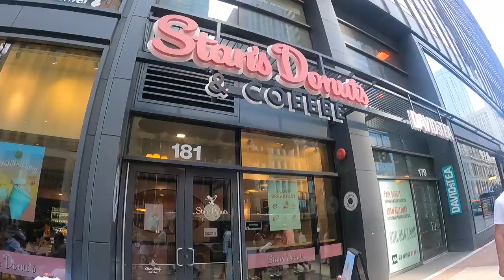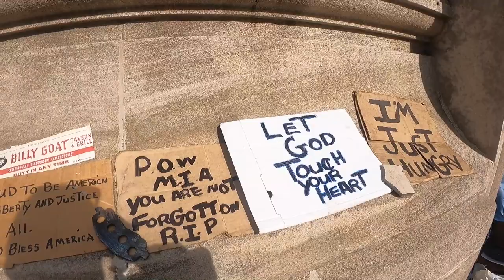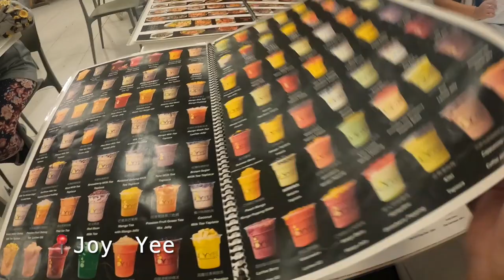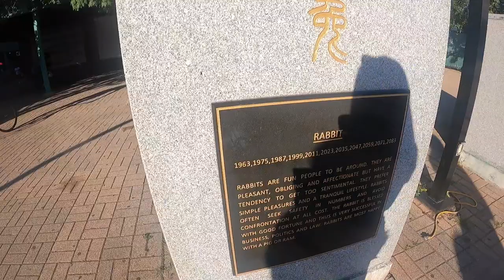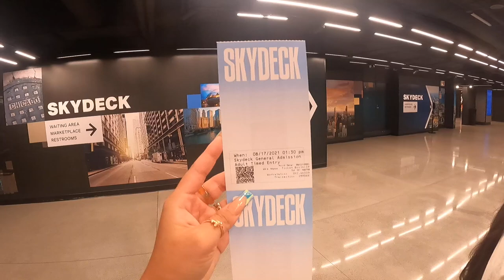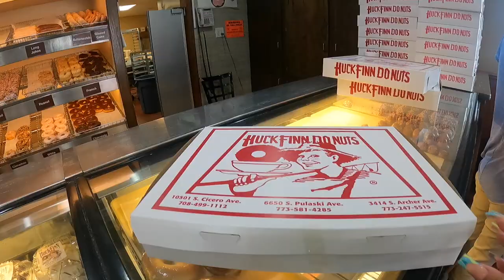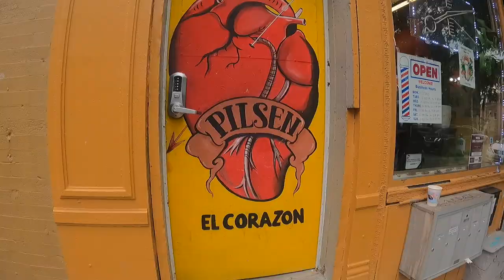A WEEK IN CHICAGO | THE WINDY CITY | TRAVEL VLOG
My sister and I traveled to Chicago for the first time in August 2021 with the purpose to surprise family members with our arrival and enjoy their company as they toured us around the windy city. 🤍

This definitely won't be my last time visiting, I loved this place so much!

Love, Ruby. 💋

✨𝗟𝗲𝘁'𝘀 𝗯𝗲 𝗳𝗿𝗶𝗲𝗻𝗱𝘀✨
𝚂𝚗𝚊𝚙: 𝚛𝚞𝚋𝚢𝚢𝚌𝟷
Music Creds

Genre Music: Reggaeton 2020 / 2021 - Latino - New Reggae